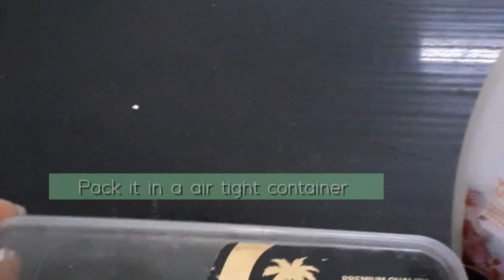How to make clay at home || homemade clay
Hey everyone, hope u like the video.

I'm on Instagram as @the_art_grid. Install the app to follow my photos and videos.